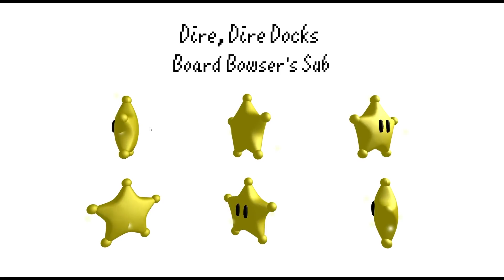Mario With A Gun is Insane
Why does he have one